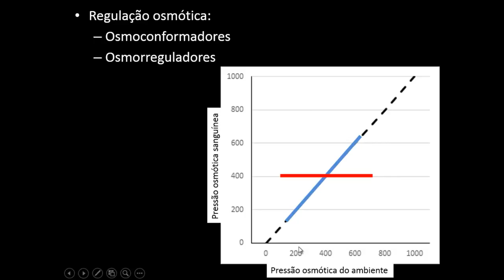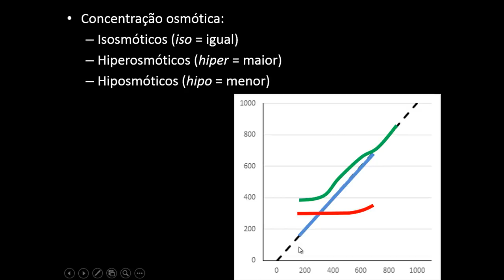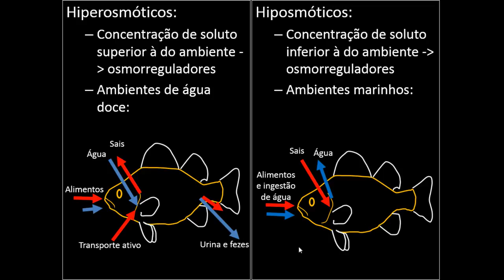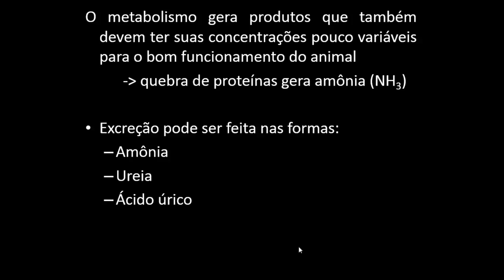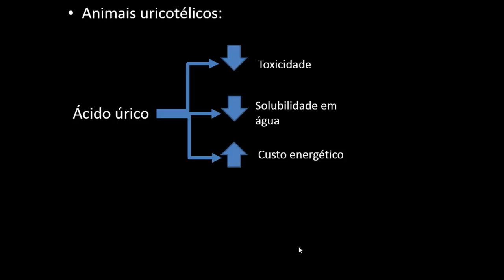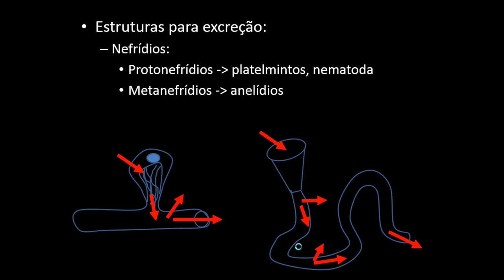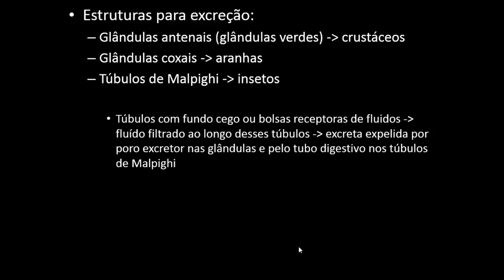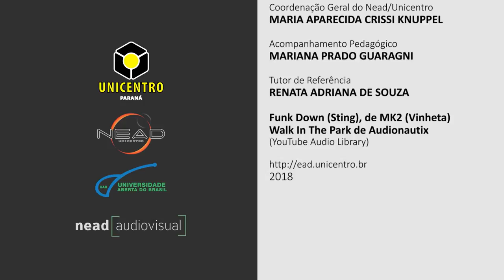[BIO] Controle hídrico, osmorregulação e excreção - Fisiologia Animal Comparada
Fisiologia Animal Comparada com a professora Luciana Zago para o curso de Ciências Biológicas - Controle hídrico, osmorregulação e excreção.